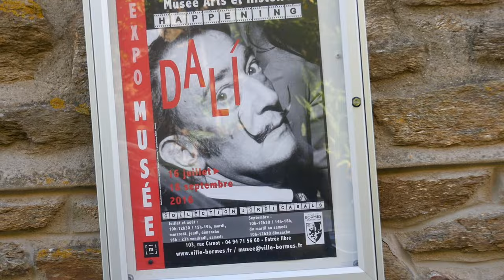ART IN FUSION TV - Interview with Bormes Mayor of the City Francois Arizzi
In the South of France during the Salvador Dali Exhibition in Bormes les Mimosas - we spoke to the mayor of the city .